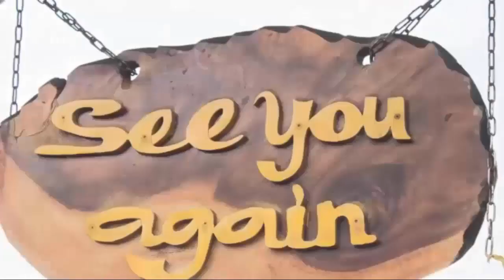Tracy & Nina's Secret Alliance - Drew & Carly In J.a.i.l! Spoilers General Hospital